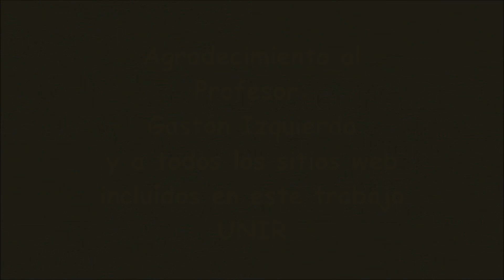Curación de Contenidos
Grupo 13 Actividad 2 Nuevas Tecnolog